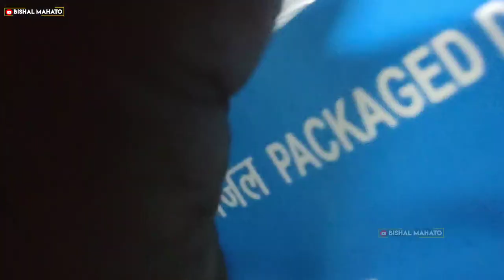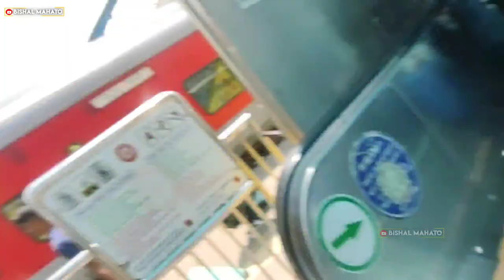Gaon Se Sheher 💸 A Journey Of Dhanbad to New Delhi ✈️ Explore New Delhi 😍 Bishal Mahato Official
Gaon Se Sheher || A Journey Of Dhanbad to New Delhi || Explore New Delhi || Traveling Vlog by Bishal Mahato Official
In This Video : Bishal & Team

dhanbad to delhi
delhi to dhanbad
dhanbad to delhi vlog
dhanbad to delhi train
new delhi to dhanbad
delhi
dhanbad
dhanbad railway station
dhanbad to delhi blog
delhi to dhanbad train
bhanbad to new delhi
delhi to dhanbad trains
dhanbad to delhi journey
new delhi to dhanbad train
old delhi to dhanbad train
delhi to dhanbad train fare
dhanbad to delhi vlog today
dhanbad to delhi train vlog
delhi to dhanbad distance
new delhi
delhi
new delhi travel
first time new delhi
new delhi travel vlog
new delhi vlog
delhi india
delhi things to do
what to do in delhi english
delhi travel guide
places to visit in delhi
delhi travel
travel to new delhi
new delhi 4k
india old new delhi
new delhi city
visiting new delhi india
things to do in new delhi india
old delhi

vishal mahato
dhanbad
villagelife
villagevlog
villagelifestyle
villageboy
dhanbad_youtuber
dhanbadjharkhand
jharkhand